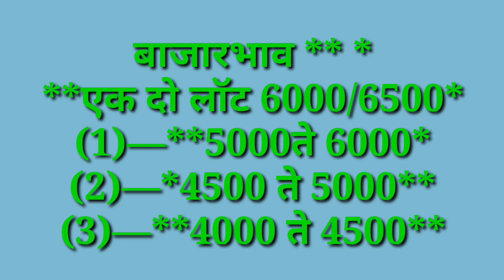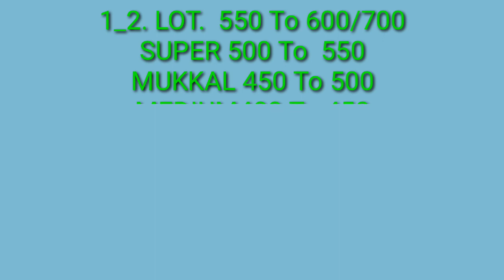पारनेर व शिरुर APMC चे कांदा बाजार भाव दि.16/10/2020